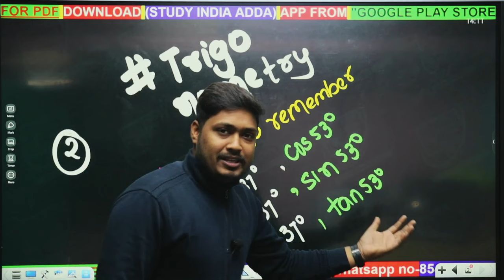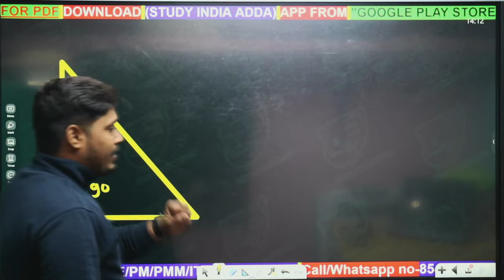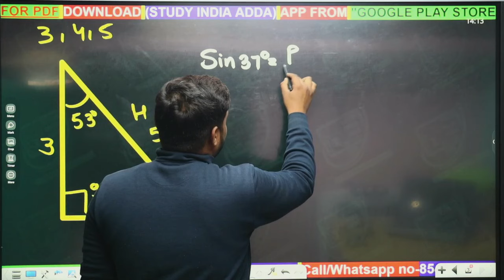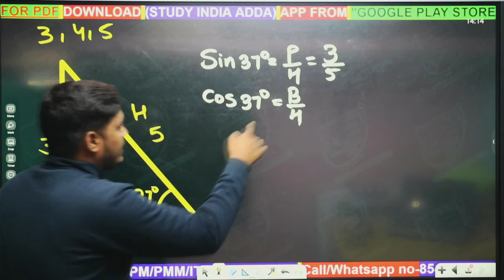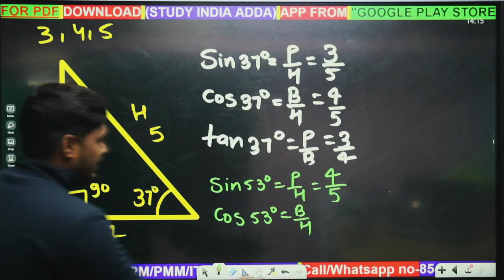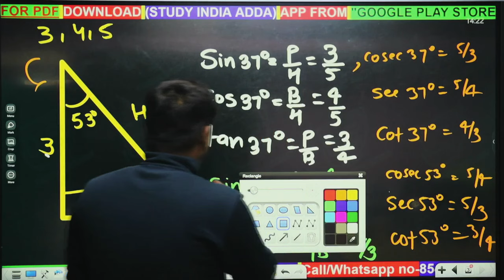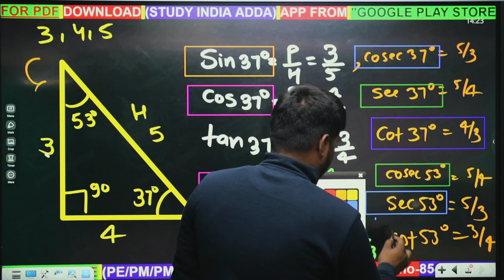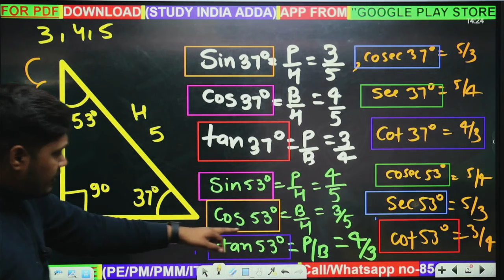Tricks to remeber Trigonometery angle | Bihar Paramedical form 2024 | b.sc nursing exam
इस RANKER BATCH 2024 को join करने के लिए STUDY INDIA ADDA App Install करे।